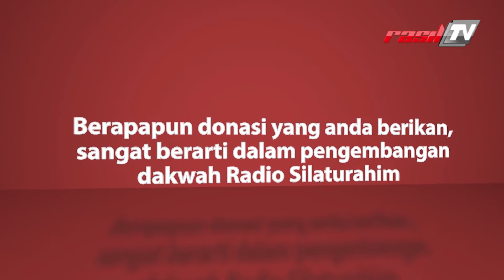Sahur Bersama Tokoh Bersama Ustaz Ujang Dedi Khumaedi (Ketua IKADI Sukabumi)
Sahur Bersama Tokoh

Narasumber :
Ustaz Ujang Dedi Khumaedi (Ketua IKADI Sukabumi)

Edisi Jumat, 16 April 2021 M
4 Ramadhan 1442 H
Dipandu oleh Rizal Alhaque

Lokasi Rekaman Kantor IKADI cabang Sukabumi
Cisuda, Sukaraja - Sukabumi